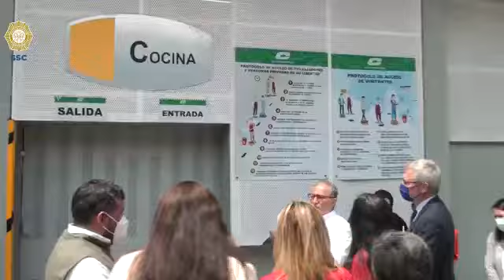SSC-CDMX: Embajador de la Unión Europea en México visita CEVARESO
Con la finalidad de conocer el modelo de trabajo penitenciario y generar vínculos que contribuyan en las estrategias de reinserción de adultos jóvenes privados de la libertad, el Embajador de la Unión Europea en México, Gautier Mignot, visitó las instalaciones del Centro Varonil de Reinserción Social (CEVARESO) de Santa Martha Acatitla.